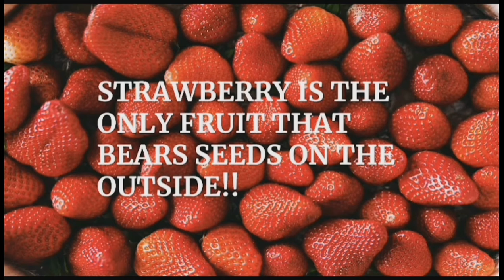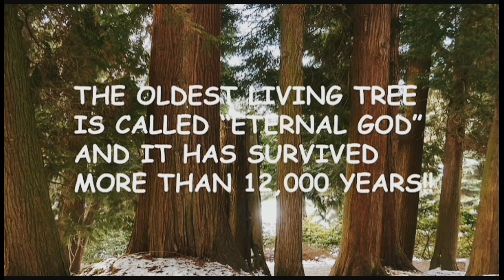10 fun facts 😀\ Get to know with Helena 😀/Episode 2 😀